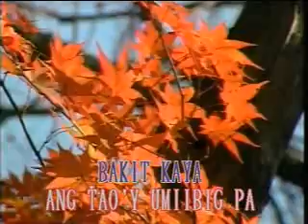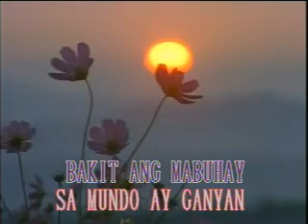Dahil Sa Pag ibig - Karaoke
Dahil Sa Pag ibig